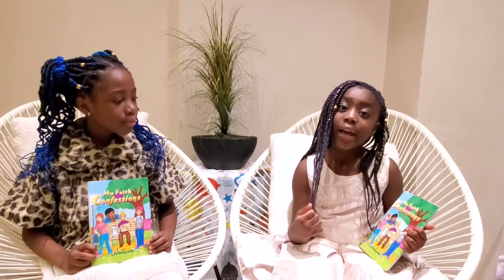The Year of Perfection. How to Raise Excellent Kids.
In this year of Perfection, every parent should know how to raise up their child to be the best, in preparation for an exceptional future for them. Success is not an accident, it's intentional. In the same way, parents should intentionally raise their children to take over the the world. Confessions made by kids and speaking God's word concerning them just like LoveWorld kids are doing

There is grace for alignment and for excellence. God bless you.